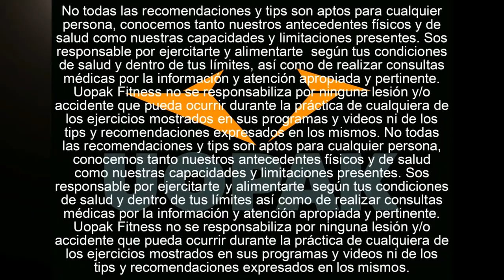PASOS PARA GANAR VOLUMEN MUSCULAR: "INTRO + TOMAR UNA DECISIÓN" (UOPAK OFC)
La pregunta no es "si te van a dar resultados" la pregunta es "¿estás dispuesto a hacerlos?".

Para facilitar que logres tus objetivos y ganar volumen muscular paso a paso sea fácil y efectivo, dividí los 4 pasos claves en 2 videos distintos. Por un lado entrenamientos y por otro, progresiones físicas.
La decisión, queda en tus manos...

Si estás queriendo cambiar y mejorar tu físico o rendimiento deportivo lo que hacemos te puede venir DEMASIADO bien!!! Te creamos tu propio programa personalizado para que lo sigas y logres las cosas que nos dijiste que querías lograr! Más info entrando en este link!